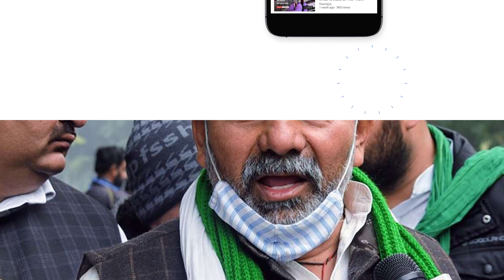Bhartiya Kisan Union Leader Rakesh Tikait Warns Centre Of Tractor Protests At Delhi Borders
Giving an ultimatum to the Centre, Bhartiya Kisan Union leader Rakesh Tikait on Monday asked for a resolution against the three controversial farm laws by November 26, failing which farmers from across the nation will gather at Delhi protest sites in tractors.

“The Central Government has time till November 26, after that from November 27 farmers from villages will reach Delhi borders from all around with tractors & strengthen the agitation at protest sites,” Tikait said.

Tikait’s comments come days after the Delhi Police started removing barricades from the Ghazipur and Tikri border protest sites in the national capital. Currently, the farmers are sitting on the highways at Singhu border, Tikri border, and Ghazipur border.

The removal of barricades has triggered a wave of apprehension among protesting farmers of Haryana.

Yesterday, senior BKU leader Gurnam Singh Chaduni announced that farmers will march to Prime Minister Narendra Modi’s residence if any attempt is made to remove them from the protest sites forcibly.

In a video message to the farmers later, Chaduni said, “The government has been trying to open the borders for the past many days. There is afratafri (chaos) among the people. There are talks that the government will get the roads cleared before Diwali. We would like to warn the government that it should not be mistaken.”

The farmer agitation has been going on for over 10 months now. There are no signs that farmers may go back on their demands despite all efforts by the BJP to allay their fears over the three contentious farm laws.